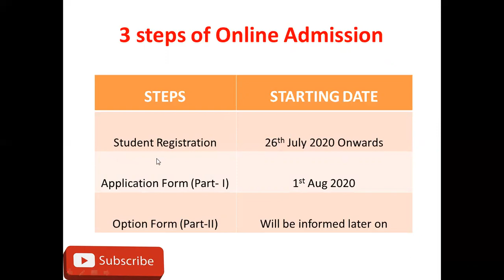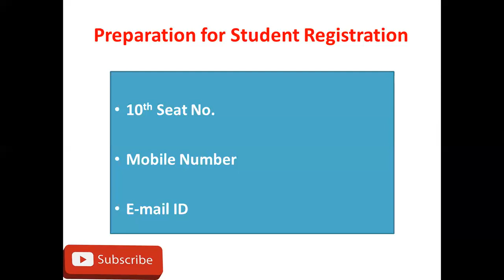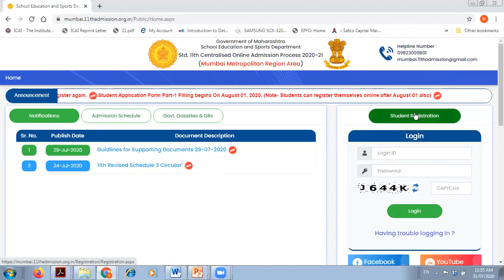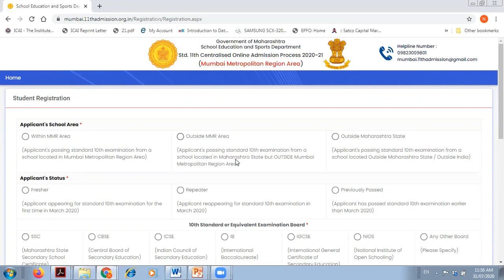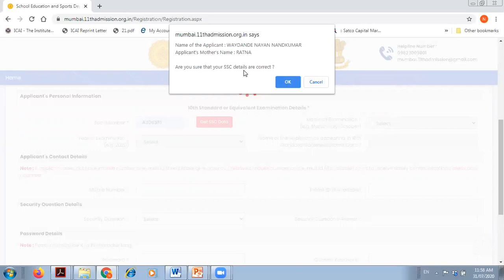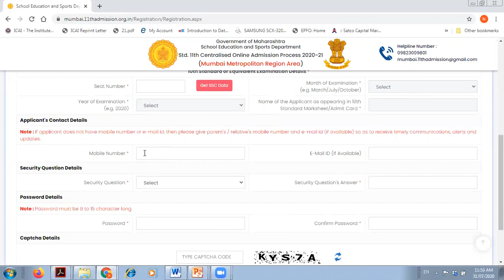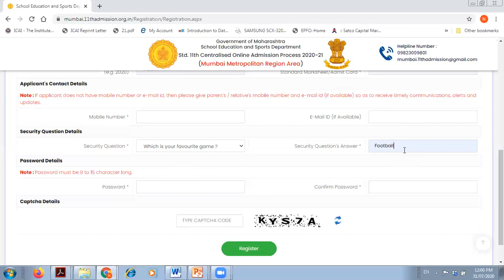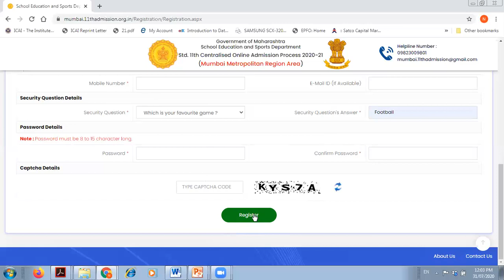Std 11th Centralised Online Admission Process 2020 21